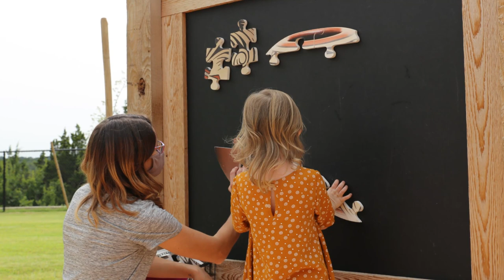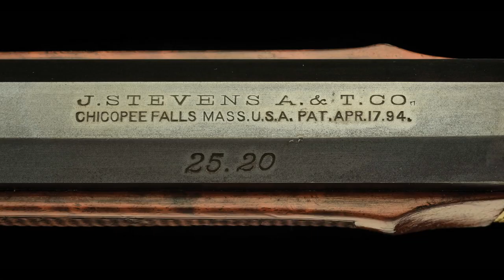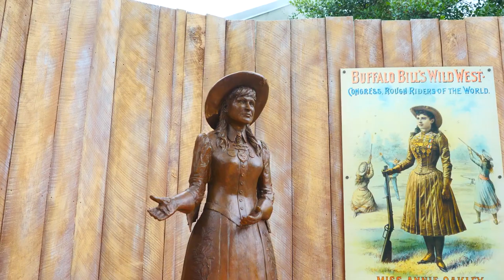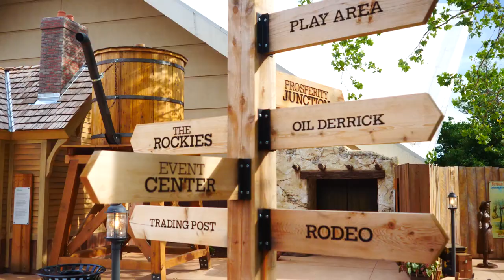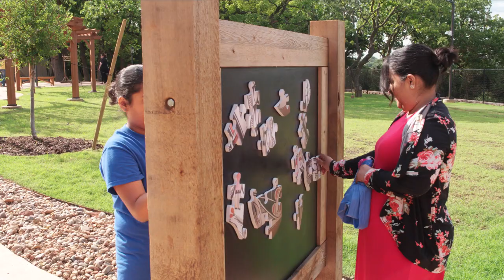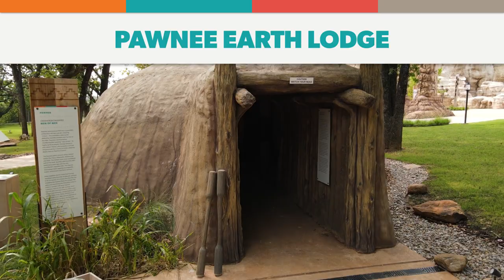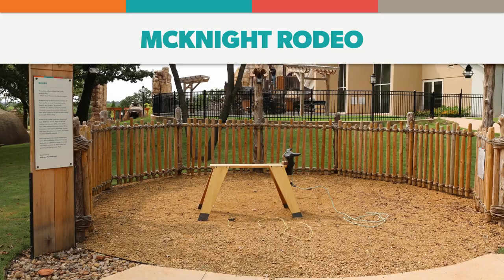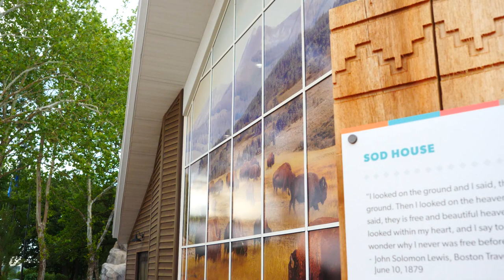National Cowboy & Western Heritage Museum's Liichokoshkomo' Virtual Opening Celebration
Liichokoshkomo’ is more than 100,000 square feet dedicated to learning and family fun. Engaging activities and learning by doing bring history to life for museum guests of all ages, with emphasis on purposeful play.